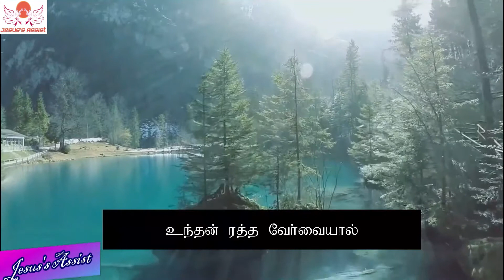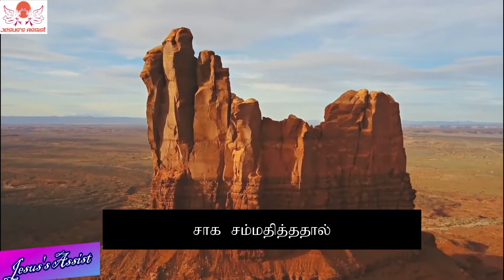Intha Arul Kaalathil |Tenor Note|இந்த அருள் காலத்தில்| Lord In This Thy Mercy's Day |Choir Song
1. இந்த அருள் காலத்தில்
கர்த்தரே உம் பாதத்தில்
பணிவோம் முழந்தாளில்

2. தீர்ப்பு நாள் வருமுன்னே
எங்கள் பாவம் உணர்ந்தே
கண்ணீர் சிந்த ஏவுமே

3. மோட்ச வாசல், இயேசுவே
பூட்டுமுன் எம் பேரிலே
தூய ஆவி ஊற்றுமே

4. உந்தன் ரத்த வேர்வையால்
செய்த மா மன்றாட்டினால்
சாகச் சம்மதித்ததால்

5. நாங்கள் உம்மைக் காணவே
அருள் காலம் போமுன்னே
தஞ்சம் ஈயும் இயேசுவே